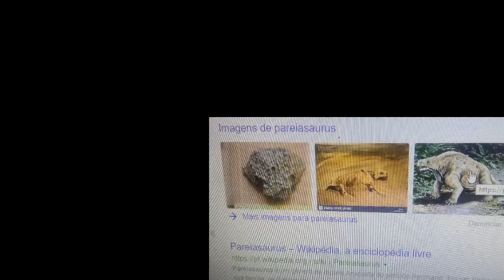Falando sobre isso :Fosseis de transição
História Evolutiva falando sobre isso fosseis de transição . Nicho evolutivo
  Em paleontologia, dá-se o nome de forma ou fóssil de transição a um organismo, conhecido apenas do registo fóssil, que combina características dos seus descendentes e antecessores evolutivos. Alguns exemplos :
  Para melhor compreensão alguns animais extintos sempre evoluem para uma espécie nova como o ancestral das baleias O estudo, publicado na revista Nature, sugere que o animal, chamado Indonyus, viveu principalmente sobre a superfície terrestre, mas que podia mergulhar para escapar de predadores. Ele se adaptou tão bem que seu desenvolvimento se deu em uma nova espécies as Baleias se fizermos um raio x veremos que seus ossos ainda esconde seu sucesso evolutivo.  (Foi o único exemplo qual não citei )...O fóssil possui um único par de buracos atrás de seus olhos, sugerindo uma transição gradual de Pappochelys para as tartarugas modernas. Eorhynchochelys Viveu a 230.000,000 anos pode ser o Elo ancestral entre A ancestral extinta e as tartarugas atuais . sendo assim elo de estudos na sua morfologia ..  Tendo ela Bico e início de carapaças mais ainda sendo estudada ; no meio científico .  Agora, a análise de Eorhynchochelys preenche a lacuna entre essas duas espécies. O fóssil possui um único par de buracos atrás de seus olhos, sugerindo uma transição gradual de Pappochelys para as tartarugas modernas. EorhynchochelysA presença de um bico no esqueleto de Eorhynchochelys intrigou Xiao-Chun Wu, paleontologista do Museu Canadense da Natureza, no Canadá. Para ele, a característica sugere que a evolução do bico nas tartarugas atuais não foi um caminho reto.

Os Pareiasauros aparecem subitamente no registro fóssil. É claro que esses animais evoluíram dos Nycteroleteridae, talvez uma forma de Rhipaeosauridae para preencher o grande nicho de herbívoros, que havia sido ocupada no início do período Permiano pelos pelicossauros Caseidae e antes disso os anfíbios Diadectidae e os répteis Edaphosauridae. Eles são muito maiores que os Diadectidae e semelhante ao gigante pelicossauro Caseidae Cotylorhynchus. O modelo do Archaeopteryx lithographica em exibição no Museu de História Natural da Universidade de Oxford.arqueopterix ou arqueoptérix. Algumas vezes é referido pela palavra alemã Urvogel, que significa "primeira ave" ou "ave original".
A origem das aves foi um tópico controverso dentro da biologia evolutiva por muitos anos, porém mais recentemente surgiu um consenso científico de que as aves são um grupo de dinossauros terópodes que evoluíram na era mesozoica. Uma relação íntima entre aves e dinossauros foi inicialmente proposta no século XIX após a descoberta da ave primitiva Archaeopteryx na Alemanha, que foi confirmada desde a década de 1966 pela anatomia comparativa e pelo método de análise cladístico de relações evolucionárias. A descoberta progressiva de fósseis de dinossauros emplumados na província de Liaoning na China deu nova luz ao assunto tanto para especialistas quanto para o público em geral. No sentido filogênico, as aves são dinossauros.  Os fósseis mais antigos da nossa espécie, Homo sapiens, foram descobertos em Marrocos. Um estudo publicado no periódico científico Nature revela que os ossos têm cerca de 300 mil anos — os vestígios têm 100 mil anos de diferença em relação aos fósseis humanos mais antigos encontrados até então pelos cientistas.